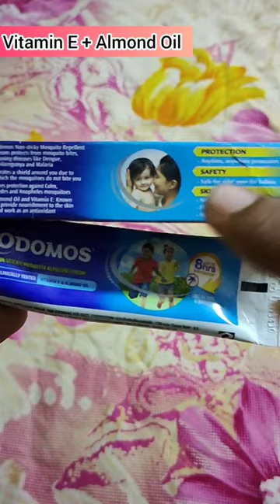Odomos 😱Mosquito Repellent Cream Review.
Dabur😱 Odomos Mosquito Repellent Cream Review.

Click Review
click review